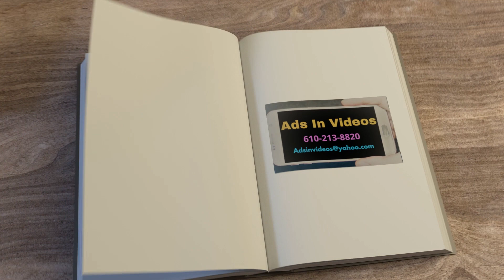Ads in videos Book Intro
This clip promotes Ads In Videos. Offering the
option of using videos to get your message out,
promoting your product or service and building a brand.